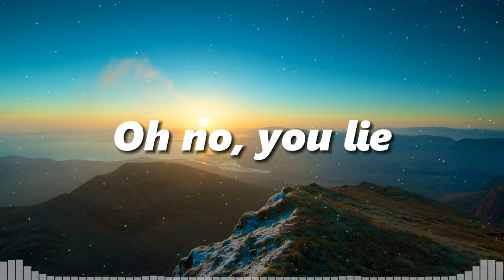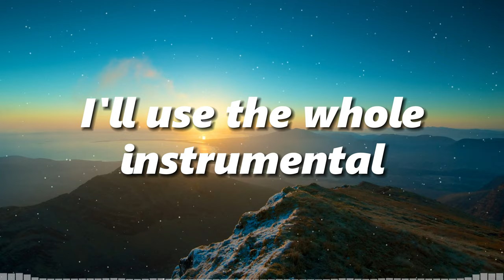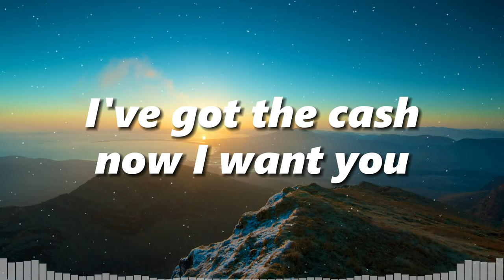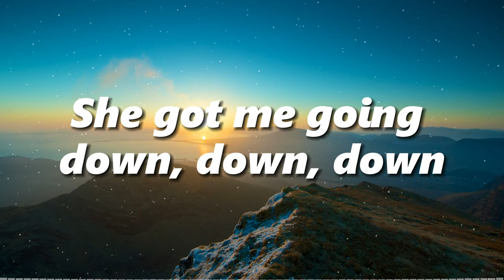Russ - Psycho (Pt. 2) (Lyrics)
Lyrics: Russ - Psycho (Pt. 2)

[Verse 1]
I don't know you, like
I want to, so I
Might call you tonight
If I do pick up
I got some gin in me
A hundred bands on me
I'm feelin' myself, yeah
I might say too much

[Verse 2]
I don't know you but I know that you're special
Fuck a verse, fuck a hook, I'll use the whole instrumental
Just to reiterate the commitment I have to exploring
Like would you ride it like a horse, like my last name is Lauren
I'm more than interested
Baby I'm infatuated
You been held back
I'll get you to graduation
Help you with your cash
Steer you clear of tax evasion
Death grips on your ass
I call that assassination
I'm getting carried away
Let's get married today
Fuck
Here I go again like Whitesnake back in the day
I'm crazy and you're crazy too
But I love that shit
You're bad and you're broken too
Just be open to the possibility of me and you
That's all I ask, I've had the hoes, I've got the cash now I want you
That's all I ask, I've had the hoes, I've got the cash

[Outro]
She got me going psycho